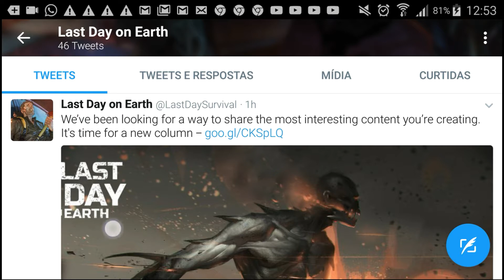NOVO ZUMBÍ/LAST DAY ON EARTH: SURVIVAL...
⏭GRÁFICA BAIXA VERDE

                      VÍDEOS EM BREVE